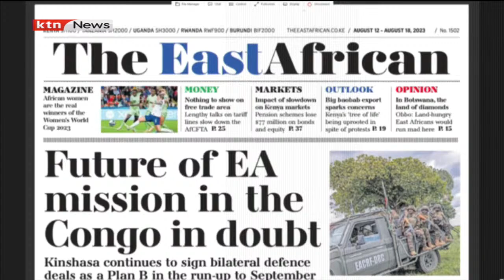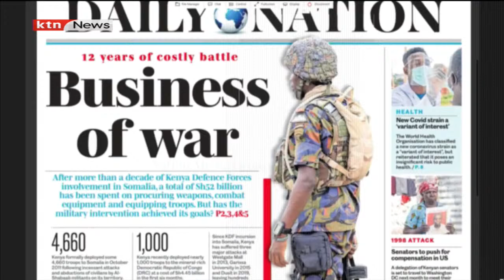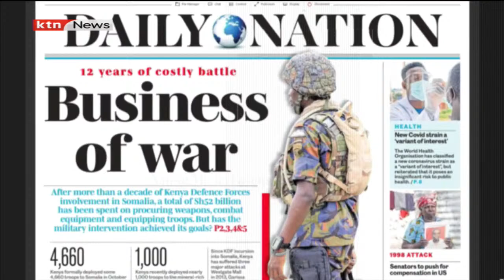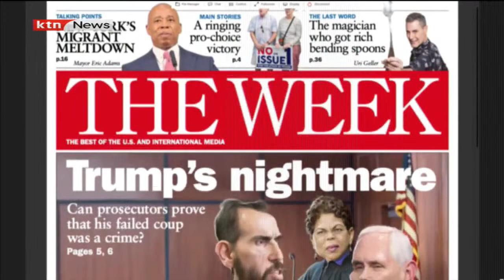Global Today: UN peacekeepers to depart DRC